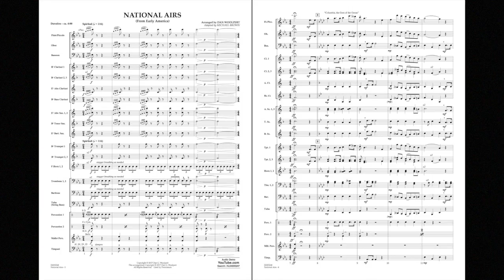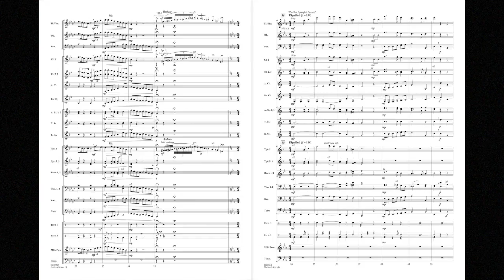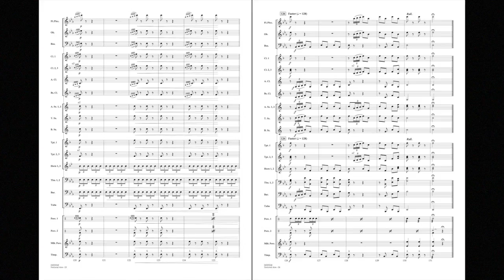National Airs (from Early America) arr. Dan Woolpert/adpt. Michael Brown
1st Brigade Concert Band - Grade 3-4
Music performed by bands of the Civil War era often included familiar airs and patriotic tunes. Included in this rousing medley is an early treatment of The Star-Spangled Banner (which wasn't recognized as the official national anthem until 1931). Also included is Yankee Doodle; Washington's March; and Columbia, the Gem of the Ocean.
HL04005247
HL04005248